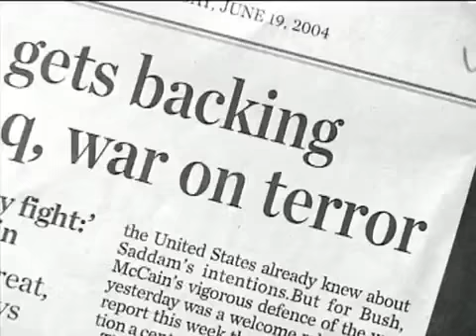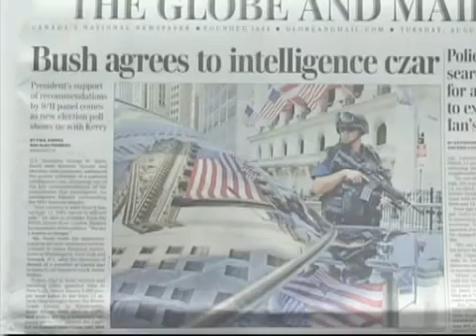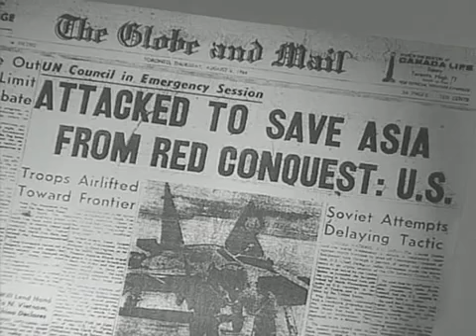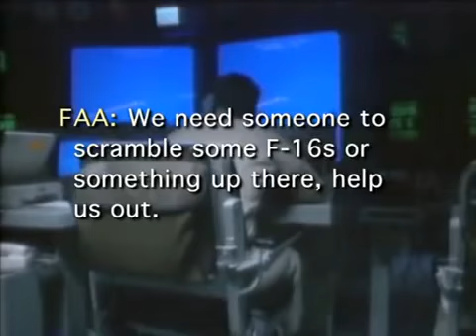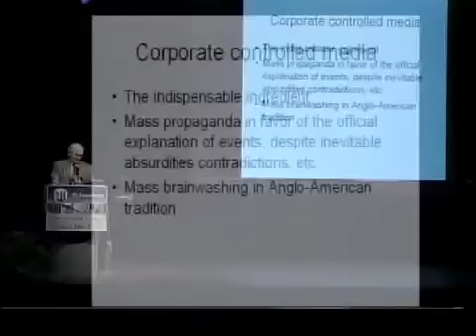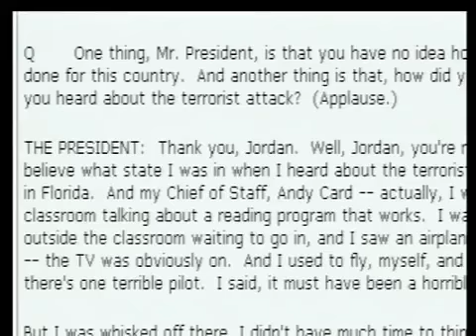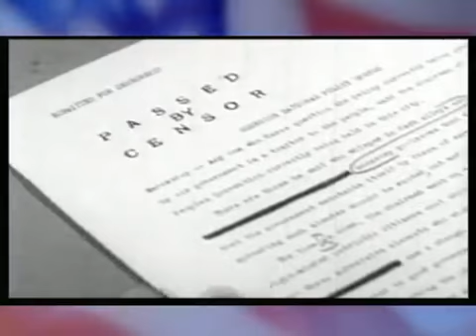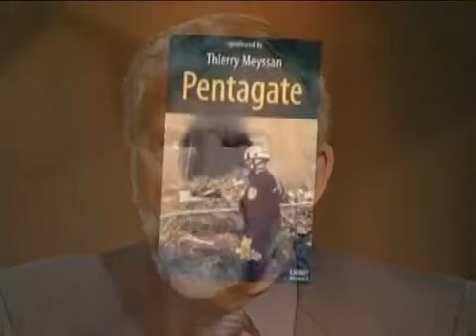The Great Conspiracy News that you Never Saw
Not rights owner. If one exists please pass. This site curates videos relevant to despotism masquerading as democracy.